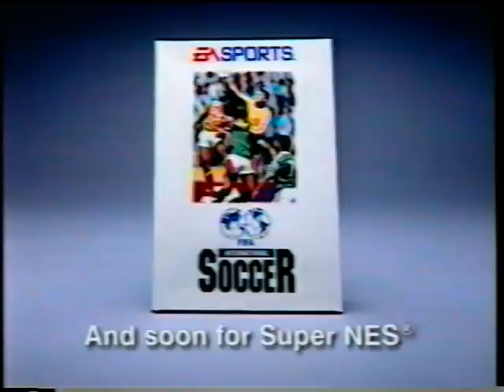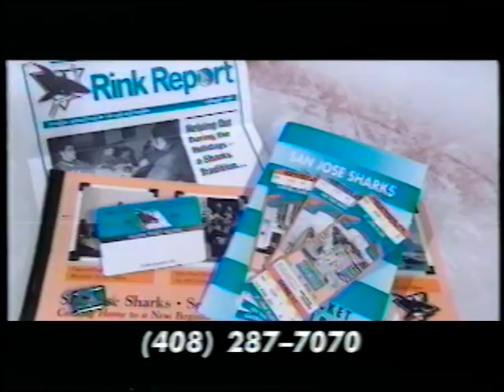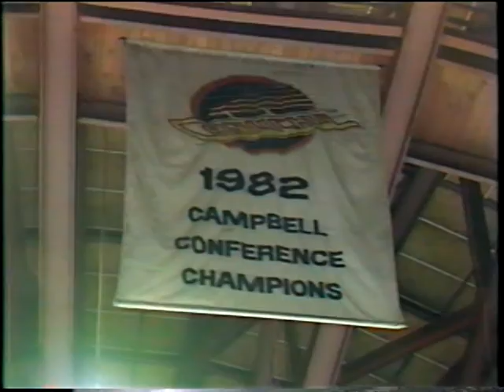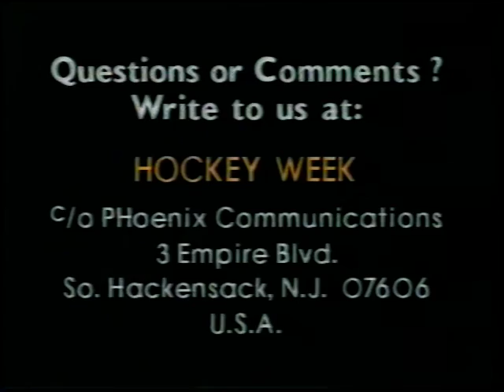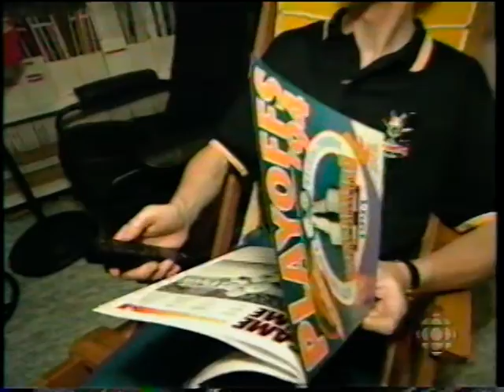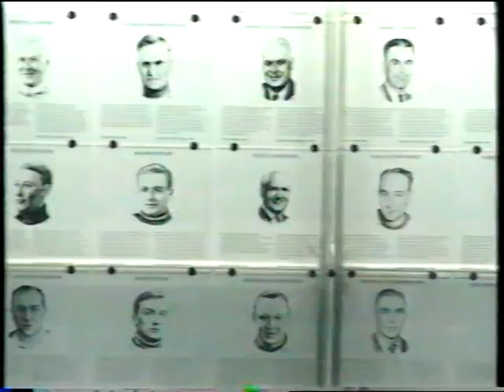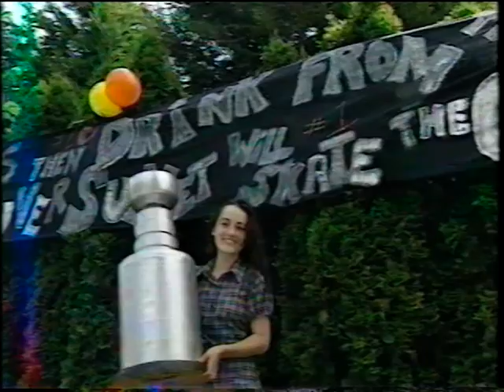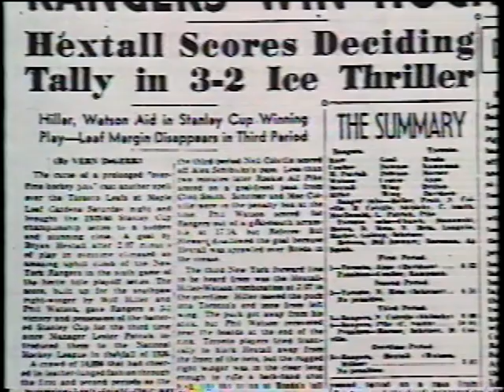6 Hours of hockey highlights - 1994 Playoffs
6 Hours of hockey highlights - 1994 Playoffs